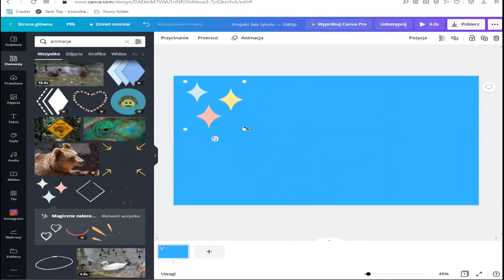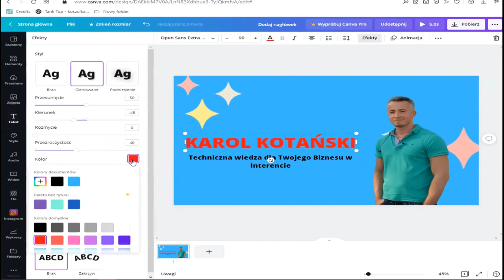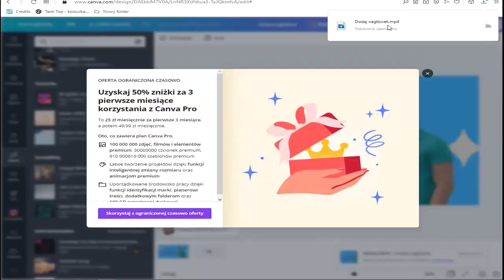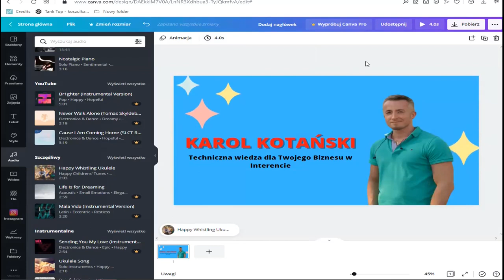Jak zrobić intro do filmów na Youtube w CANVA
Jak uniknąć błędów tworząc grafiki na media społecznościowe dowiesz się z tej strony

NAUCZ SIĘ TWORZYĆ PRZYCIĄGAJĄCE GRAFIKI SZYBKO I BEZBŁĘDNIE
W 10 MINUT